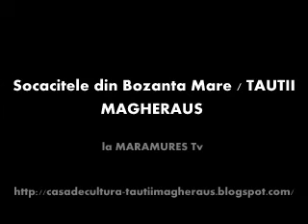Socacitele din Bozanta Mare (oras Tautii Magheraus) la filmari...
traditie locala